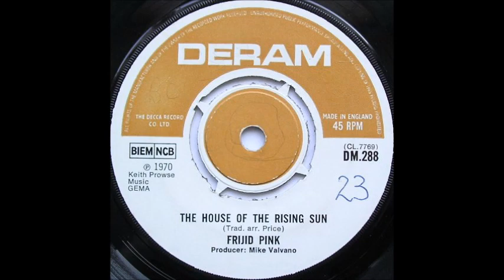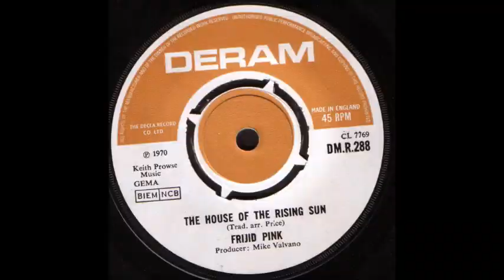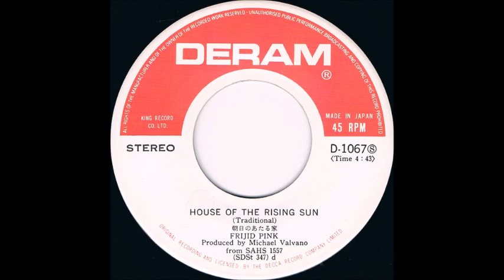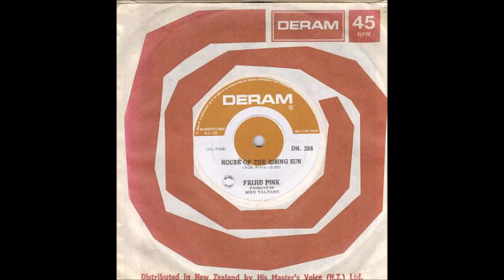Frijid Pink - House Of The Rising Sun (from vinyl 45) (1970)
This is the vinyl 45 version of Frijid Pink's cover of the Animals' "House Of The Rising Sun". In 1970, the band took their version to #7 on the Billboard Hot 100, #6 on the Cash Box Top 100, #4 on the UK Singles chart,  #3 in Canada, and made it to #1 in Germany.